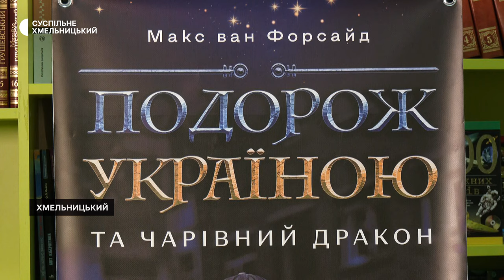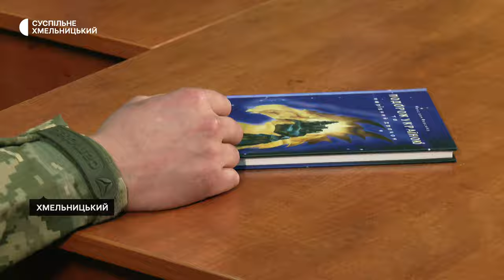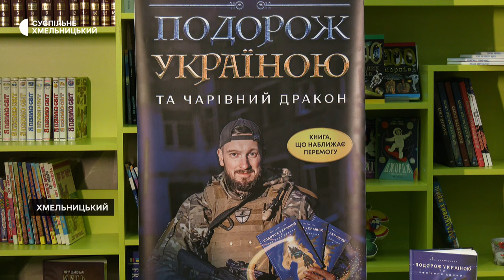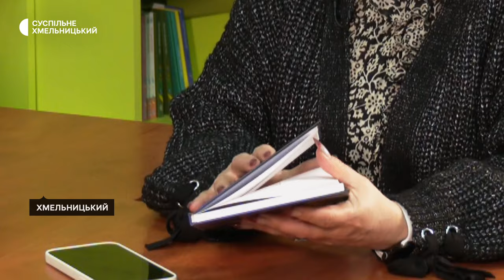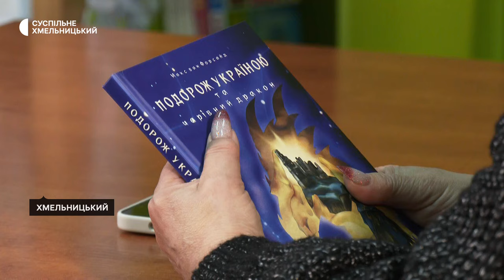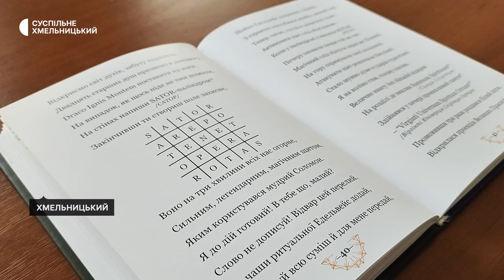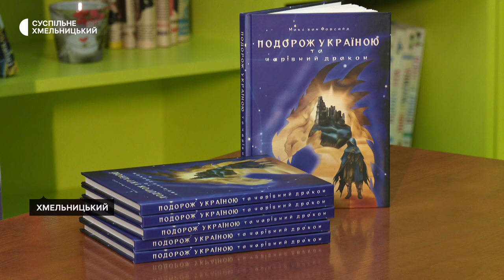Андрій Максимчук: «Біля серця тримаю фото своїх синів. Написати книгу – їхня ідея»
Перебуваючи на війні, у перервах між виконанням бойових завдань, військовий-розвідник писав дитячу книгу. Зміст книги сподобався і юним читачам, і дорослим – наразі надруковано уже третій наклад. «Подорож Україною та чарівний дракон» перекладається на німецьку і англійську мови. Та автор написав книгу не лише для того, аби зацікавити читачів, - кошти, отримані від продажу книги, йдуть на дрони для військових. Андрій Максимчук, воїн-розвідник 132 ОРБ десантно-штурмових військ ЗСУ, розповів в інтерв’ю, чому назвався Максом ван Форсайдом, як писав про кохання, звідки брав натхнення та про що ще хоче написати.